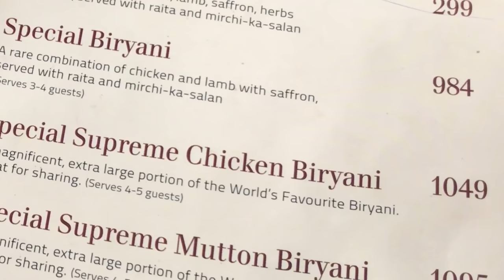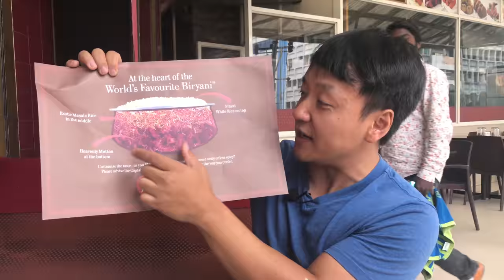MASSIVE BIRYANI (Spicy Rice) & Insane Chicken Kebab in Hyderabad India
My last stop in India is the city of Hyderabad and this city is the capital of southern India's Telangana state. This city is known for technology and many fantastic restaurants. In terms of food, this Indian city is most famous for its biryani or spicy rice.

The biryani here is supposed to be zestier, more aromatic and deeper in flavor than other parts of India. I tried two of the most popular biryani places in Hyderabad but what surprised me the most was actually not just the delicious biryani but the incredible roast chicken kabab! This was the last city I visited in India and it definitely left a spicy impression.

Here are the places I went:

Paradise Restaurant

Hotel Shadab